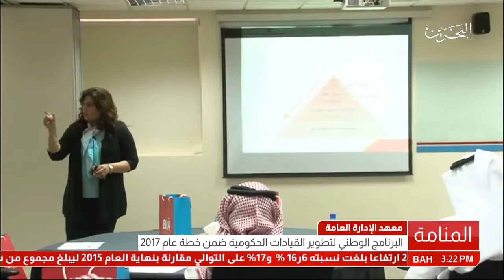البحرين : البرنامج الوطني لتطوير القيادات الحكومية ضمن خطة عام 2017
البرنامج الوطني لتطوير القيادات الحكومية ضمن خطة عام 2017